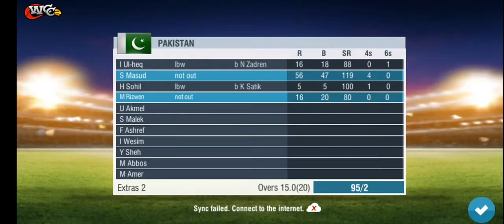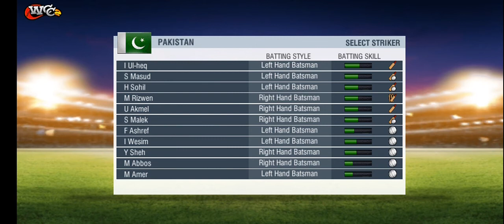World T20 Cup 2020 Pakistan Vs Afghanistan | Match Tied | Super Over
Pakistan Vs Afghanistan T20 Match
World T20 Cup
T20 cricket club